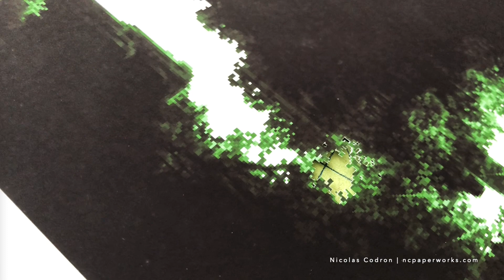Cutting Pixels Again (for a Tales of Phantasia pop-up tableau)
Some more pixelart cutting, this time for a TalesofPhantasia pop-up tableau. Pretty sloppy session, haha. But looking at it is pretty soothing. More soon.

Je continue de couper du pixel, cette fois-ci pour un tableau pop-up Tales of Phantasia. Session très approximative ! Mais rien que de regarder a quelque chose d'apaisant. Le suite bientôt.